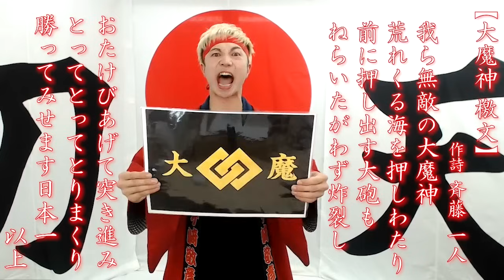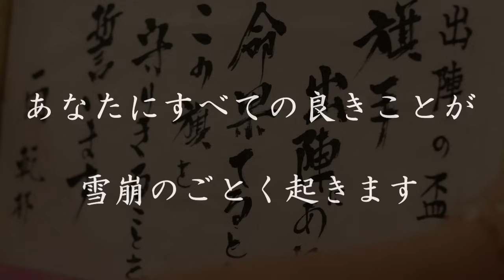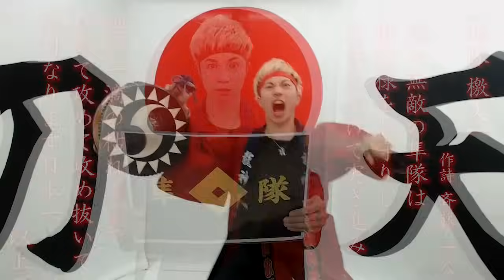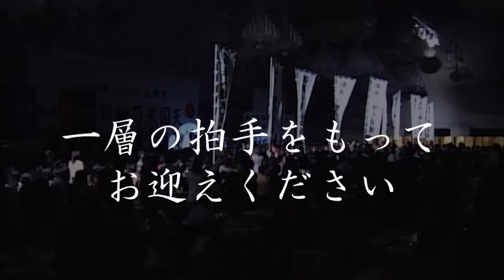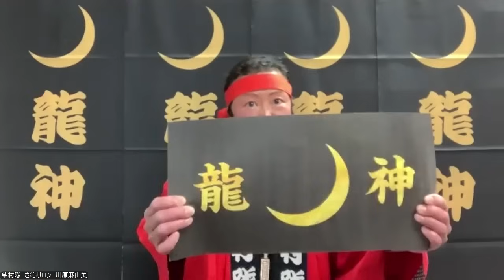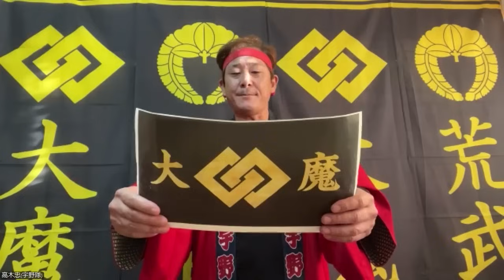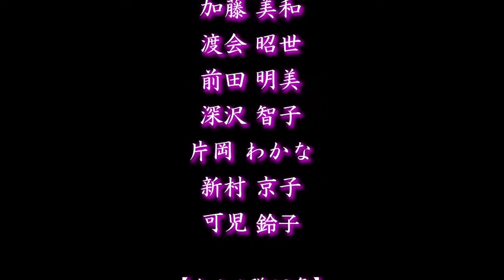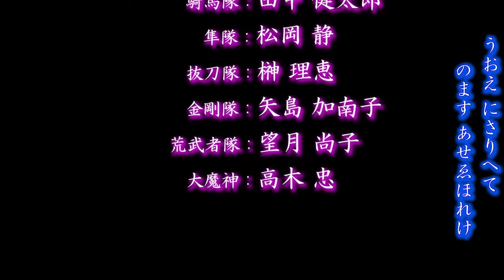楽しい✨まるかん✨檄文旗祭り✨115✨出陣式✨2024年12月15日✨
0:00 世界平和のお祈り 檄文援軍✨大魔神檄文
2:02 オープニング
3:18 ひとりさんへの檄文援軍✨大魔神檄文＆各隊出陣
8:10 玉龍達成者お祝いのお呼び出し(神楽鈴のオープニング有り)
40:38 南無八幡＆龍旗入場＆龍神の誓い
48:05 第五十五回✨八大龍王 檄文大将八人衆🐉式典
1:20:42 エンドロール
1:35:22 十二月☆誕生日祝いの言葉

全国のみなさんと一緒に

○ひとりさんに波動に波動を送らせて頂きます✨
大魔神檄文

○全国玉龍様20名様ずつに波動入を送らせて頂きます✨
八大龍王檄文
（8隊の檄文）

○八大龍王水晶🔮達成者の
お呼出し隊長

はなゑ隊
原田 剛造 城主🌈

みっちゃん先生隊
稲見 仁基 城主🌈

○ 第五十五回✨
八大龍王✨檄文大将✨
八人衆✨式典🐉
（各隊代表者8名による檄文）

2024年
12月15日🌈

八人衆のみなさま✨

①神風隊 檄文
みっちゃん先生隊代表
🌈水野 木綿 隊長🌈
（みずの ゆう）
いなみひとき先生のお店

②龍神隊 檄文
柴村隊代表
🌈川原 麻由美 隊長🌈
（かわはら まゆみ）
さくらサロン

③騎馬隊 檄文
千葉隊代表
🌈田中 健太郎 城主🌈
（たなか けんたろう）
まるかんのお店 俵町店

④隼隊 檄文
まゆみ隊代表
🌈 松岡 静 隊長🌈
（まつおか しずか）
オアシスヘブン

⑤抜刀隊 檄文
はなゑ隊代表
🌈 榊 理恵 隊長🌈
(さかき りえ)
Rosyアフロディーテ

⑥金剛隊 檄文
芦川隊代表
🌈矢島 加南子 隊長🌈
（やじま かなこ）
石川町店

⑦荒武者隊 檄文
はなゑ隊代表
🌈 望月 尚子 隊長🌈
（もちづきたかこ）

⑧大魔神 檄文
宇野隊代表
🌈高木 忠 隊長🌈
（たかぎ ただし）
セレブまるかん

おめでとうございます😆㊗🌈✨✨✨✨✨

○ エンドロールでは、
各隊、檄文道場✨道場師範さま
のお名前を発表させて頂いてます😄✨

○一番最初に19時に世界平和を祈って
大魔神檄文をさせて頂きます✨

🌈2024年12月15日の檄文旗祭りでお呼びされる
玉龍様🌈

2巡目✴️

愛弟子玉龍様✨
10249～10409番やり✨

合計160名様✨